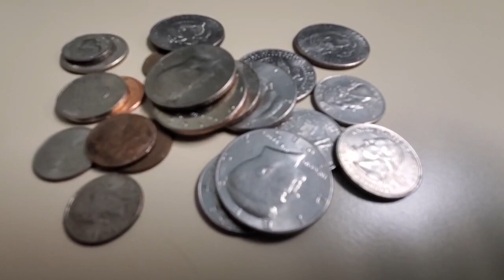Coin Shortage? Wondering Why You Can't Get Coins but Others Can?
How come some coinroll hunters are able to get coins but you aren't? I think I have an answer that ACTUALLY makes sense!